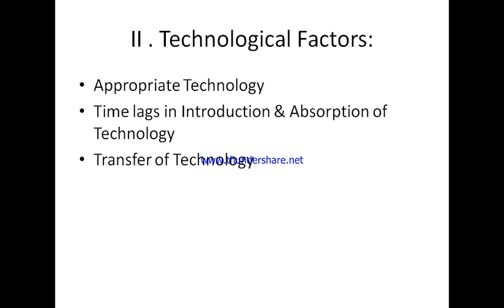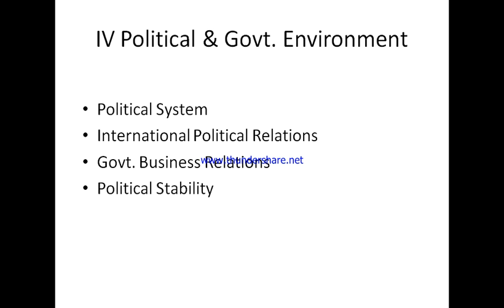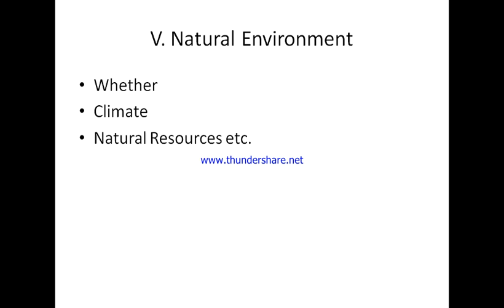IM Lecture 17